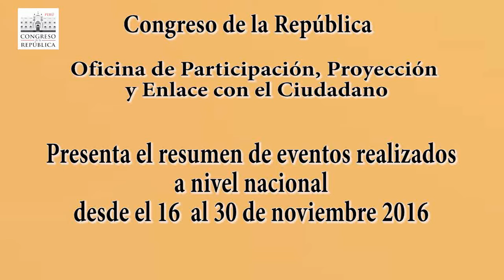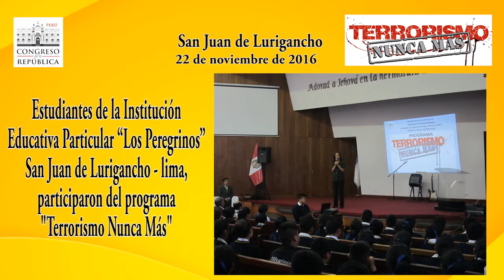Congreso de la República - Participación Ciudadana 2016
La Oficina de Participación, Proyección y Enlace con el Ciudadano presenta el resumen de eventos realizados entre el  16 al 30 noviembre   2016.